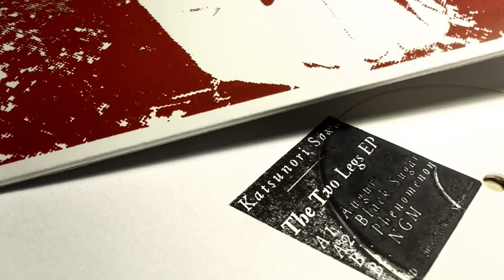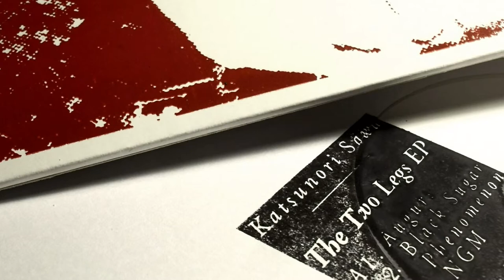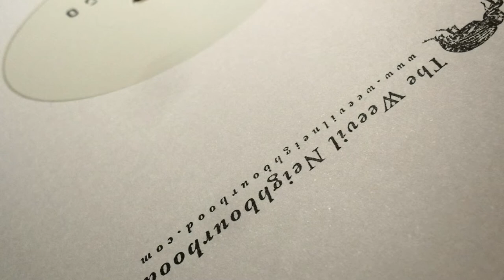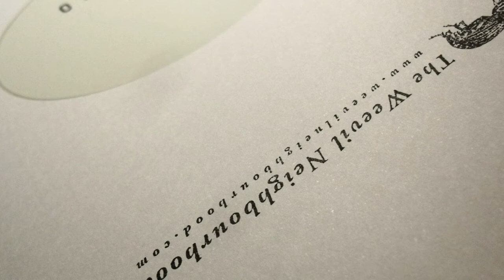Katsunori Sawa - The Two Legs EP, Black Sugar [STAND]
Katsunori Sawa's very own take on the mid tempo spectrum results in four tracks that, regardless of their obvious focus on rhythmic repetition, appear either internally unstable and arduosly brought under control or both brutal and fragile at the same time.
It is that tension between aggression and timidity, control and unrest that Sawa seems to contribute to the joint venture with Yuji Kondo and we're very happy to present the musical outcome of this solo project on "The Two Legs EP".

"Sawa's techno is infused with a dank energy, like it's being taken over by the undergrowth with every passing bar. Static and hiss blanket the empty space, and the percussion crawls in uneven formations. More often than not the effect is tinged with horror, as with the resonant shrieks of "Augurs" or the unsettling death knell of "Black Sugar." "Phenomenon" comes closest to conventional techno, but still drags its feet with every lunge. The hangover after all the curling metal carnage, "NGM" feigns resolution, punctuated by brief flashes of white noise as it slowly corrodes." (Andrew Ryce, RA)